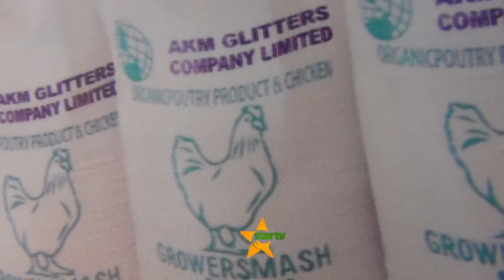Mahusiano duni ya kibiashara: Wafugaji wa kuku wakabiliwa na uhaba wa soko.